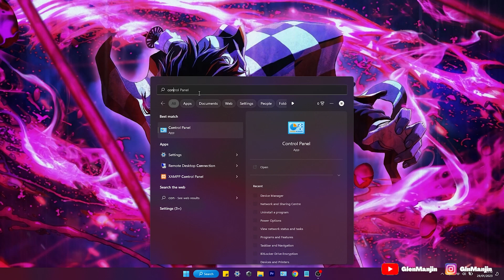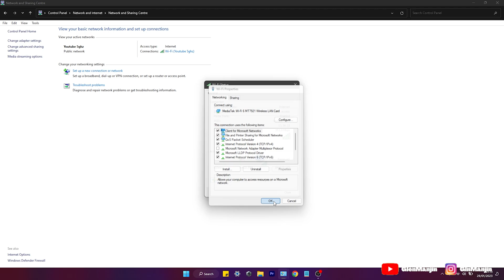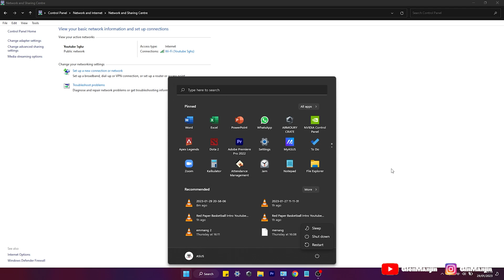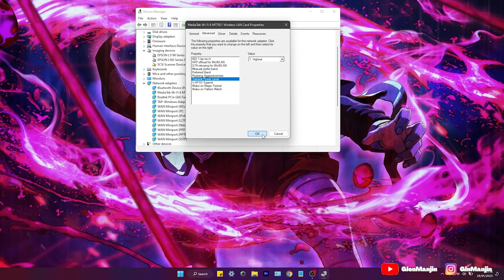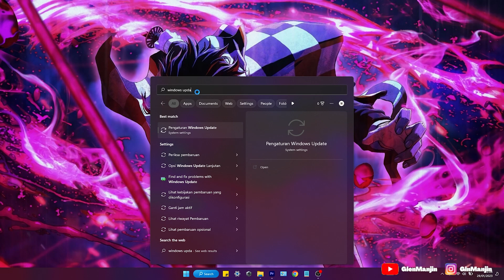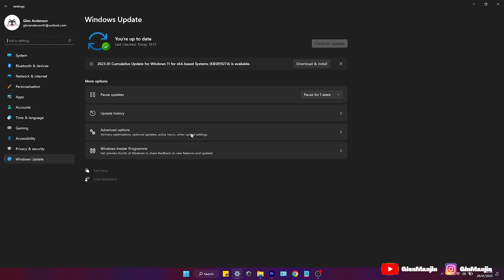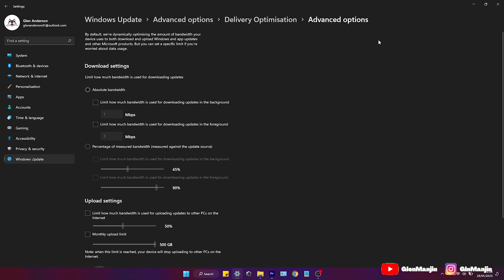Cara Mempercepat Koneksi Wifi atau Internet Pada Laptop dan Komputer Auto Kencang !!!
Disini Dijelaskan bagaimana cara mempercepat koneksi wifi atau internet pada laptop atau komputer pada saat bermain games, mengurangi package loss ataupun mengurangi LAG saat bermain games.

Tonton sampai habis videonya, supaya kalian bisa mempraktekkan sendiri bagaimana menyelesaikan permasalahan koneksi wifi ataupun internet pada PC dan Laptop. Terima Kasih .

►Glen Manjin Social Media Instagram: @GlnManjin

Memperbaiki Lag.